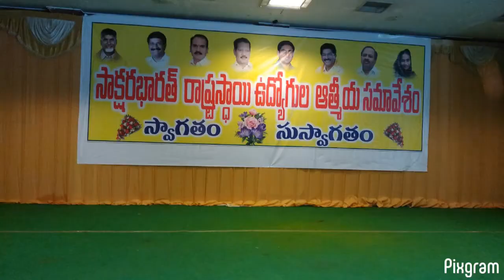A.P Saakshar Bharath Employees intimacy meeting in Guntur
Venu konda M.L.A G.V.Anjaneyulu garu, Minister sri Patthipati pullarao garu , Guntur Z.P Chairperson smt. Jaanimoon garu, All mco participated in Intimacy meeting with the MCO.